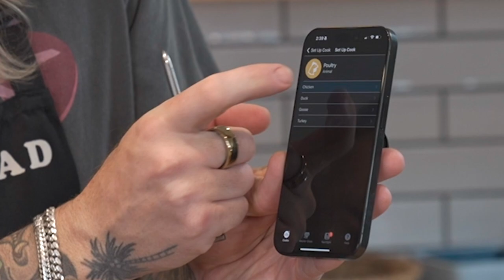Spatchcock Roasted Chicken with Matthew Collins!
Celebrity hairstylist, BFF and dad-to-be Matthew Collins joins Ryan in the kitchen to teach him how to make a roasted chicken! They toss around the Hansen family's ACTUAL chicken Beatrice, discuss preparing for fatherhood and Ryan learns how to spatchcock a raw chicken. Matthew also uses his favorite kitchen gadget- the Meater- and we introduce our first ever Dad Dinner Cocktail Hour.

RECIPE: Roasted Spatchcock Chicken with Rice

Ingredients:
1 whole raw chicken
Whatever spices are in your pantry!
Olive oil
Rice
Tomato paste
Minced garlic
chili oil
salt and pepper
sou sauce

TOOLS: One meat thermometer, we used The Meater.

Prep the chicken by rinsing and then press the chicken flat in the bottom of the sink, breast side down, effectively pressing the spine flat. Using kitchen scissors, cut out along the backbone, starting at the tail end of the chicken, cut along the spine, then repeat on the other side to remove the backbone.

Discard the backbone piece (unless you're making a chicken stock, in which case... toss it in!)

Pat the chicken dry with paper towels. Place the chicken on a baking sheet with an elevated roasting rack nice and flat, like an open book. Generously olive oil the chicken, making sure to rub olive oil all over and in between the wings, thighs etc. Using spices from your pantry, generously season the chicken. We used salt, pepper, garlic powder and lemon pepper seasoning.

Using the Meater app, select your details, like "whole chicken," oven temperature and place the thermometer where the app indicates. If you're using a regular meat thermometer you can place in the thickest part of the chicken, usually the breast. Put the chicken in the oven to roast.

Meanwhile, using a rice cooker (or a pot) add one cup rice to two cups water. (if you want to cook more rice, you can use the ratio of 1 to 2.)
Don't forget to rinse the rice first to remove excess starch.

Before you set the rice cooker to COOK, or before you cover the pan of rice in water, add around a tablespoon of tomato paste, a teaspoon of minced garlic and a little bit of chili oil.

Once the rice is cooked, fluff with a fork and serve with a bit of soy sauce.

Once the chicken is fully cooked, remove from the oven and allow to rest for about 15 minutes (or as directed by the Meater app) which will seal in all the juices!

Plate with the seasoned rice and serve! Enjoy!